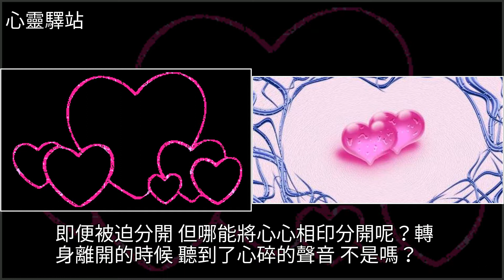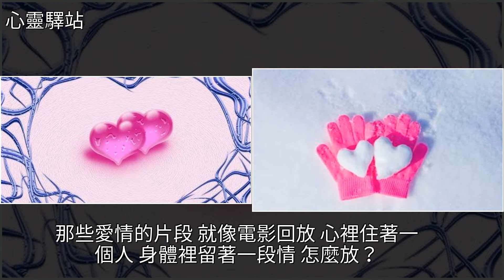寫給那些真愛過，但註定無法在一起的人！，[心靈驛站]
寫給那些真愛過，但註定無法在一起的人！ [心靈驛站]戀愛,何歡,美文寫給那些真愛過，但註定無法在一起的人！ [心靈驛站]戀愛 何歡 美文